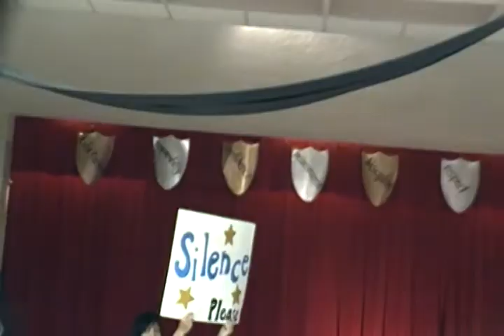Ashley's Talent Show 2013!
Ashley's final performance as a 5th grader at Northshore Elementary School-Galena Park ISD.